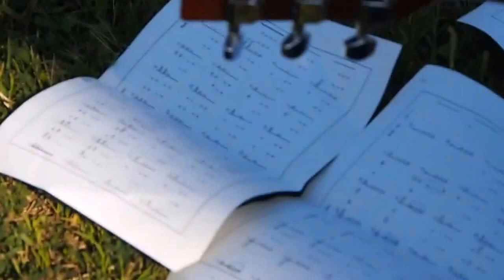PPI Jepang Komsat Kumamoto Choir + Angklung Teaser